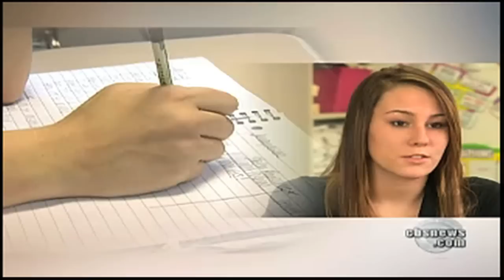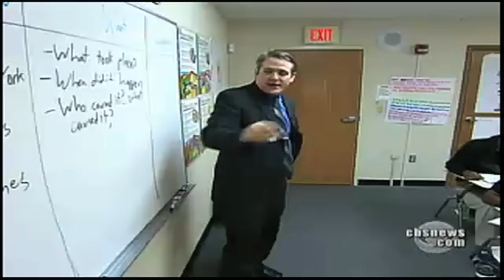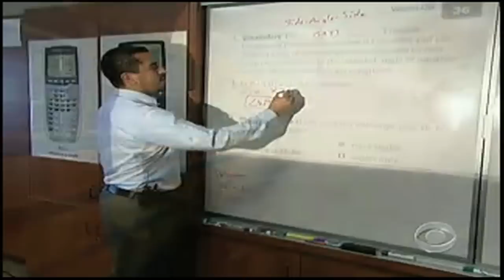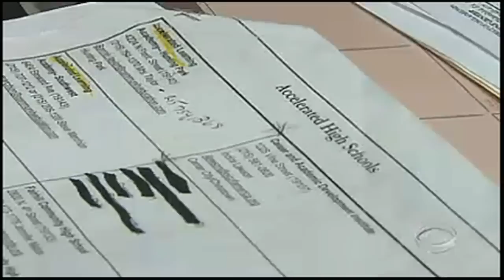America's High School Dropout Epidemic